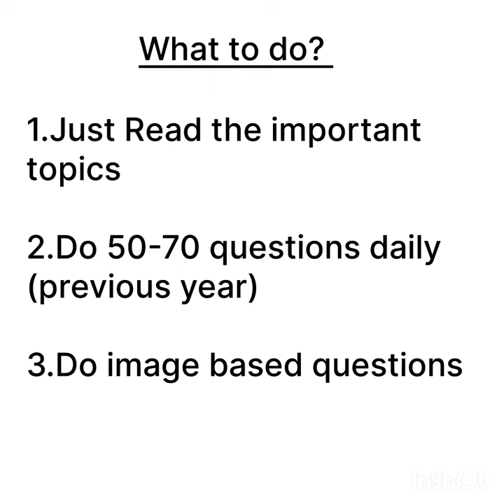INICET 2021 :18 days revision plan